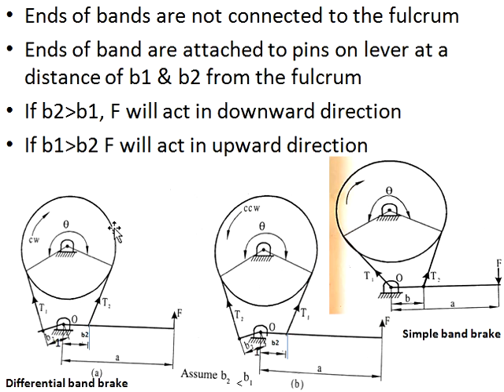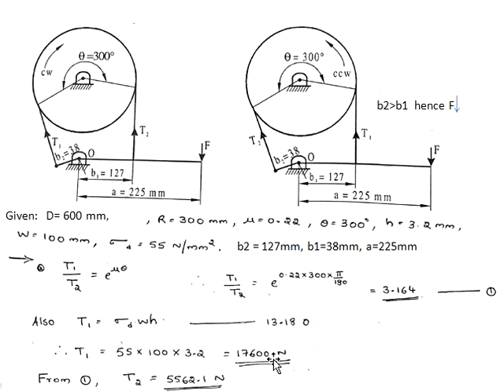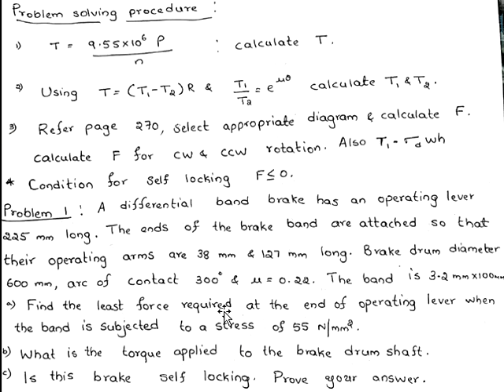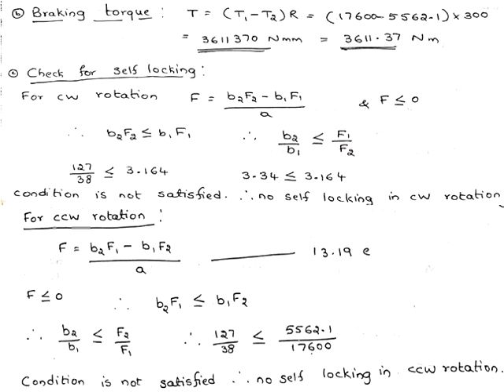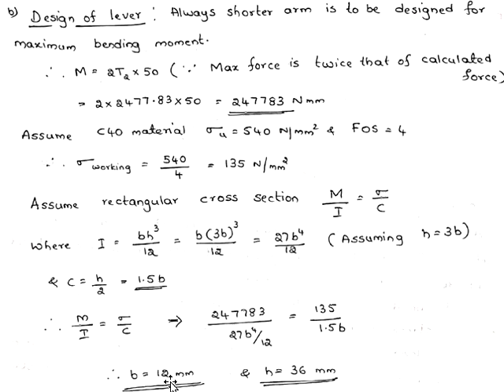Module 4. Design of Clutches and Brakes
Differential Band Brake